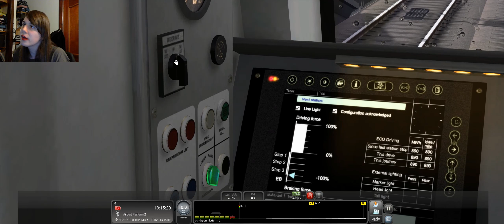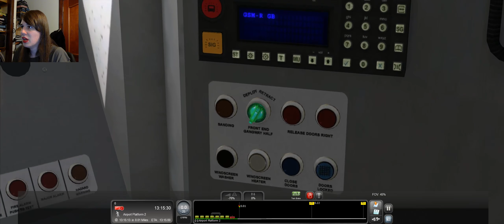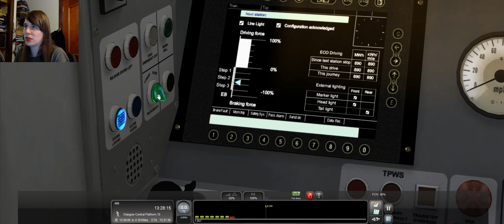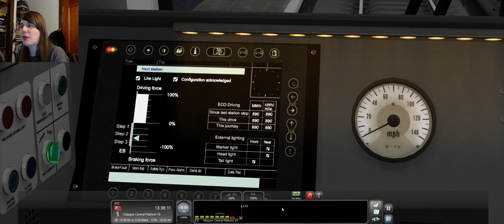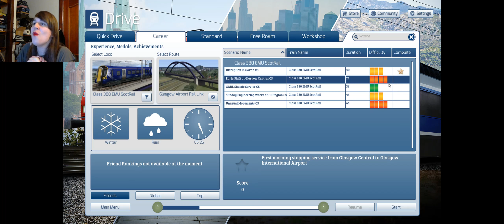Arriving 9 Mins Early: Speeding Penalties in Glasgow! - Class 380 - Ep.14 - Train Simulator 2016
My adventures on the world's railways! In this episode, we're back in Glasgow for another airport journey, and discover the best way to reach your destination early, is to get speeding penalties up the wazoo!

I'm driving the Class 380 EMU that was specifically designed for the Glasgow Airport Extension, which never got built, The trains were re-purposed as commuter trains on other lines.

Having trouble with black bars? Try watching on Hibblejaybob TV!

Hibblejaybob